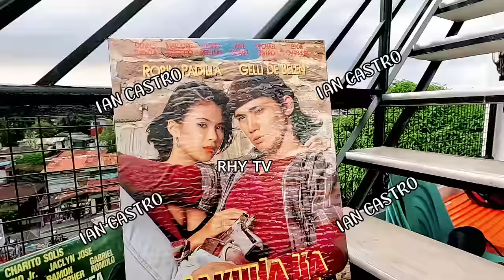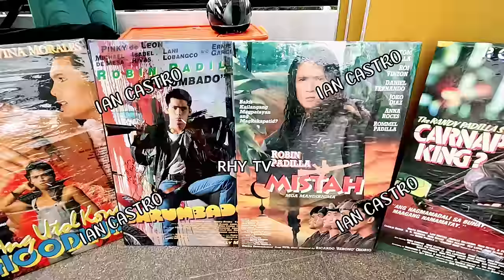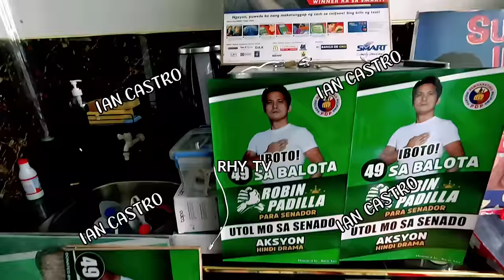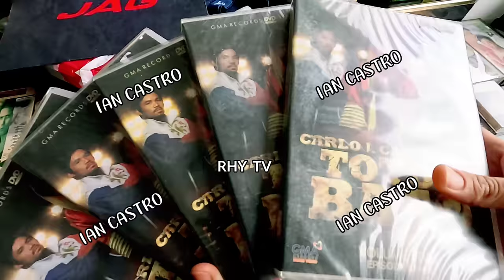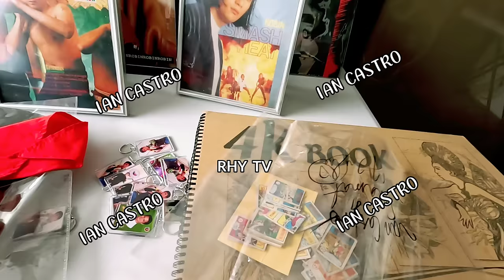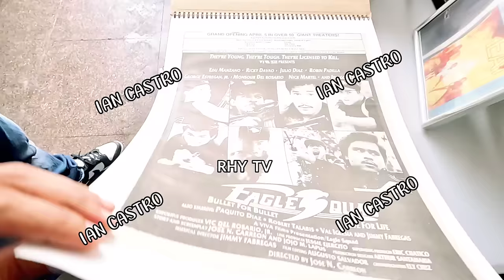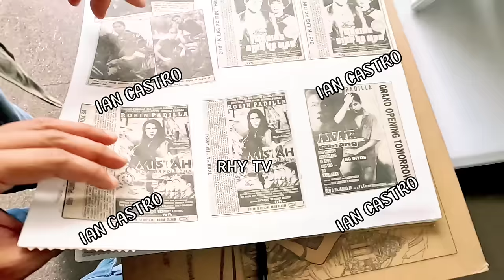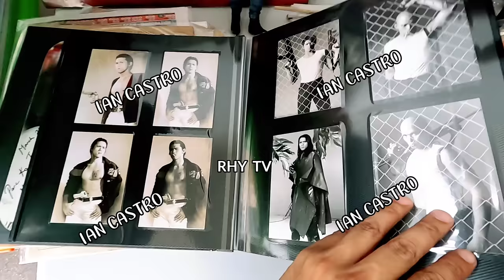HANGGANG SAAN ANG PAGHANGA MO KAY IDOL SENADOR ROBIN PADILLA? | IAN CASTRO STORY | RHY TV INTERVIEW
ISA KA RIN BA? KWENTO SA LIKOD NG BAWAT MEMORABILYA.